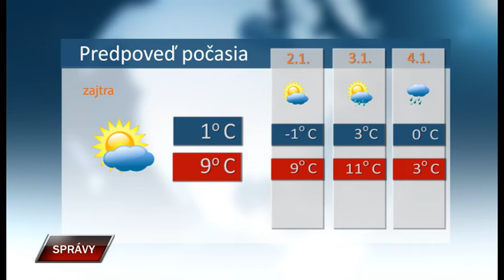Spravy 31 12 2020